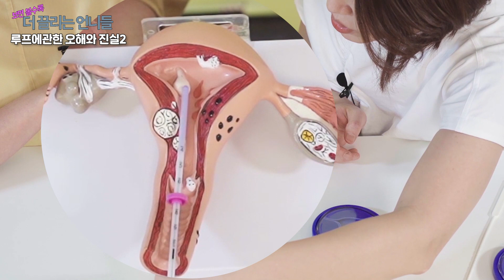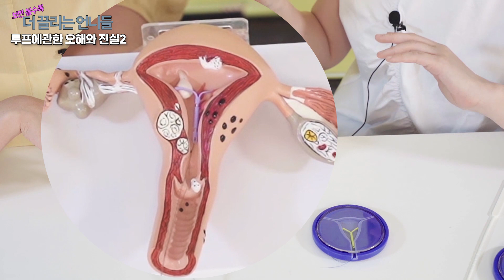가성비갑 여성피임 ❗ "자궁내피임장치"피임때문에 고민하고 계신분들에게 권해드립니다.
자궁내피임장치 루프에 관해 모두 알려드립니다.2편
자궁내피임장치를 하고  싶으나 막연한 두려움 때문에 선뜻 용기를 내어 시술을 못하시는 분들 꼭 시청해 주세요!!!
시술시 얼마나 아픈지 어떻게 시술되어지는지 루프시술과정을 자세하게 알려드립니다.

❤️ 갑자기 생리를 안해요???!생리를 안하는 이유!!무월경중 병원에 가봐야 할 주기.(생리불순,무월경원인과 치료방법)

❤️ 성병 반드시 성관계로만 감염되나 (걸리면 상대방도 꼭 함께 치료받아야 하는 성병들)